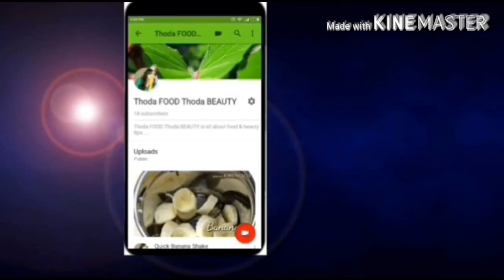Simple & Quick Bread Pakoda Recipe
Ingredients
1 bowl Besan(Gram flour)
1 medium onion
2green chilli
coriander leafs
pinch of haldi & red chilli powder